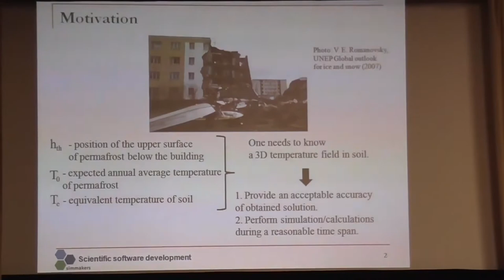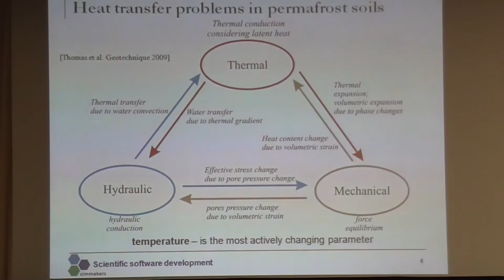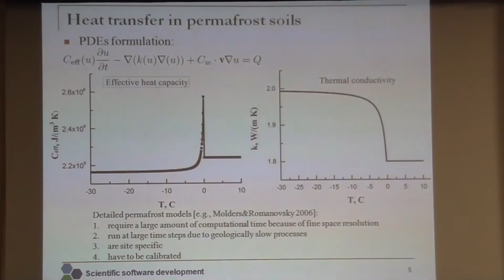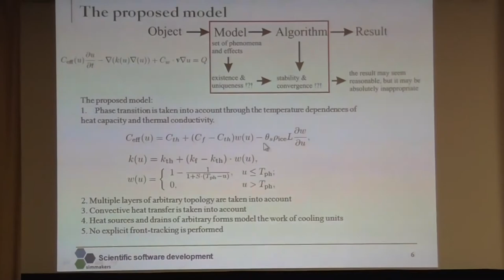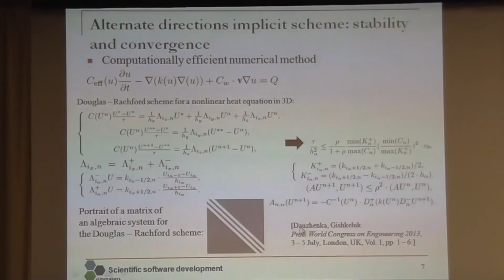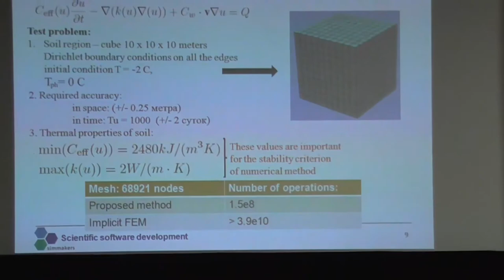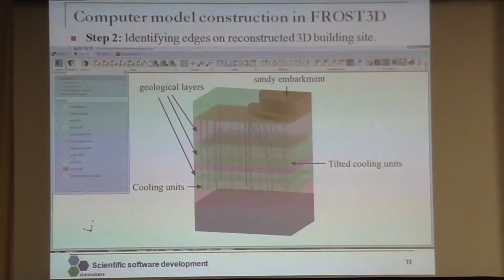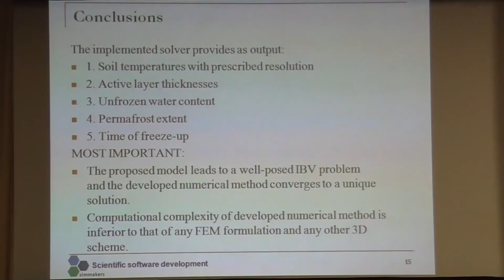Ground Freezing Modeling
Simmakers presentation "Computationally Efficient Numerical Method for Heat Transfer Problems in the Engineering of Foundations Construction on Permafrost Soils" on the International Conference "Earth Cryology: XXI Century". The report covered issues such as heat transfer problems associated with geotechnical engineering projects on permafrost, numerical methods used in the mathematical algorithms developed for the Frost 3D software. Presented the advantages of the numeric methods developed by Simmakers compared to other numerical methods used in popular commercial software for the simulation of thermal processes such as Ansys and Comsol. The results of computations were demonstrated at the model of foundation thermal stabilization under the petroleum construction.